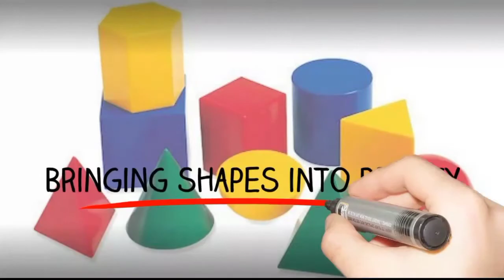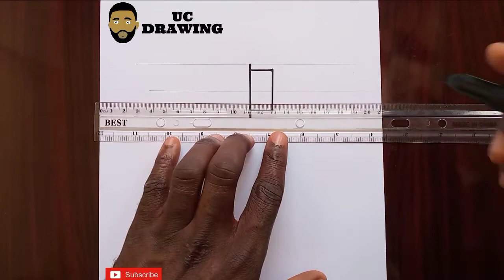Como desenhar uma máquina de perfuração / tutorial de desenho fácil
Learn how to draw a drill machine step by step. I will be dropping seven new videos daily. You can as well make a request via my comment box and mention what you want me to draw. I love you guys.